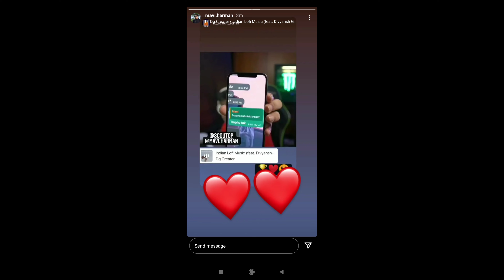GILL Joining GODL as 5th Player?😱|Scout and Mavi Insta Story🥺godl